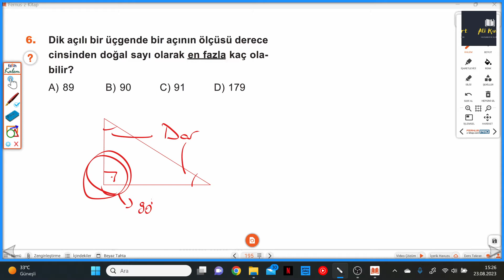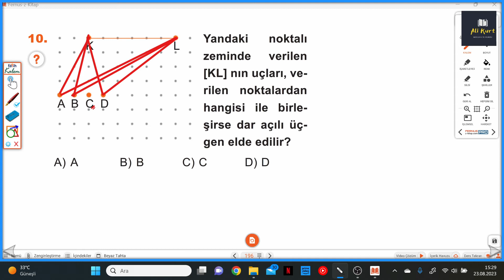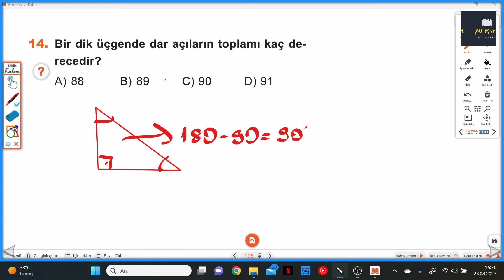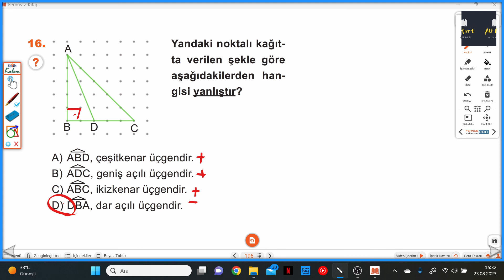5.SINIF ATÖLYEM S.195-196 DEĞERLENDİRME TESTİ 54